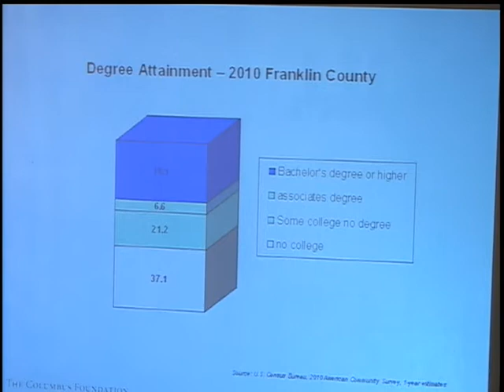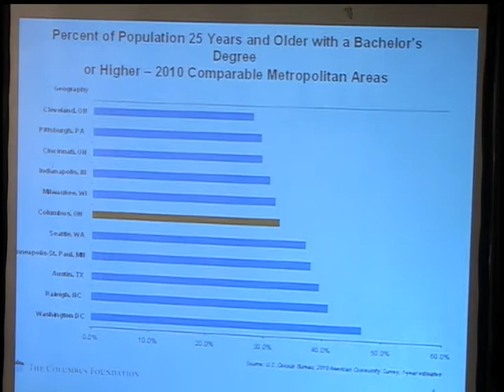Strengthening Central Ohio's Economy - The college degree imperative.m2p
Estimates vary, but everyone agrees that college graduates earn much more than those with only a high school education.  The panel will examine the current college degree attainment rates for central Ohio, exploring the economic benefits of a well-educated workforce, strategies for addressing barriers to degree attainment, and making a special announcement for college students in and around Franklin County.